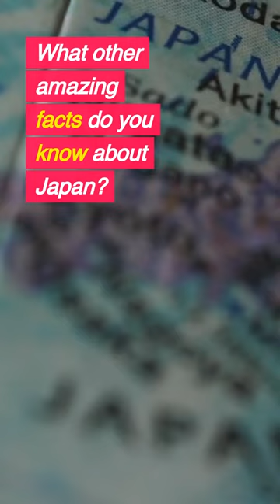Did you know that there is one vending machine for every 24 people in Japan